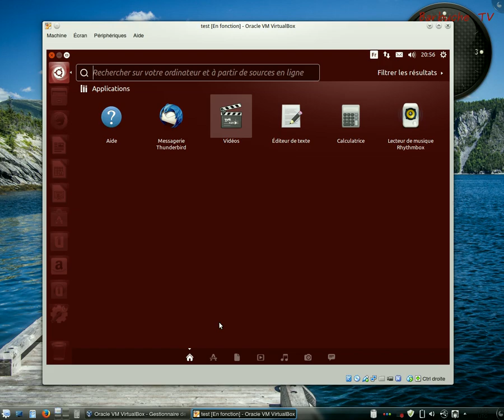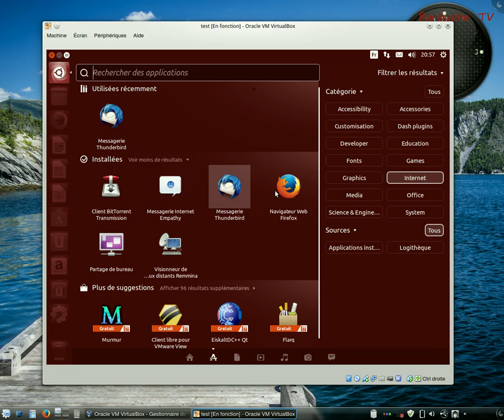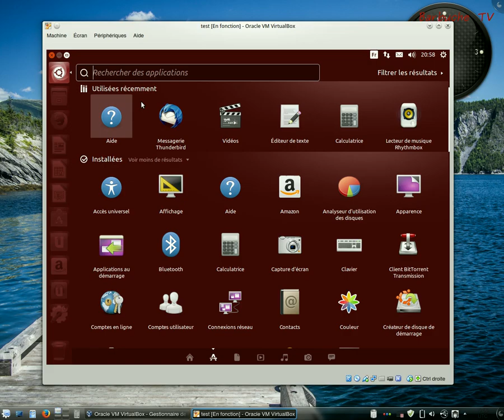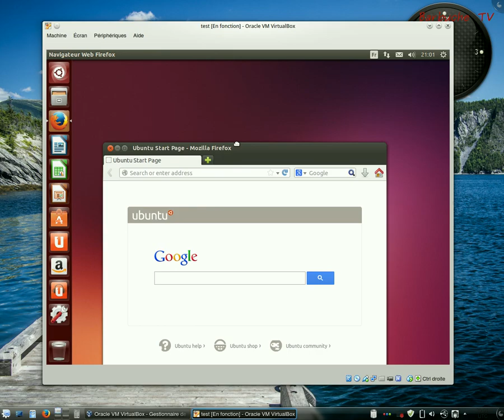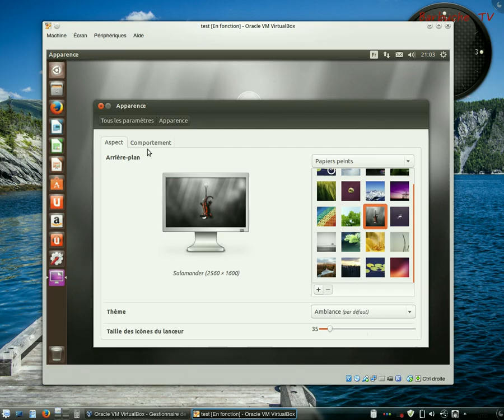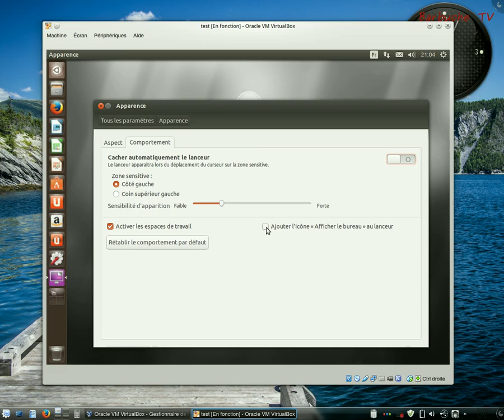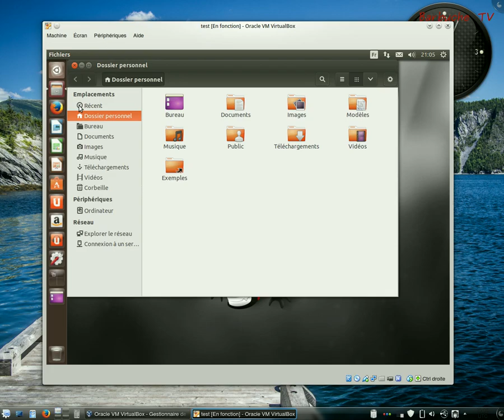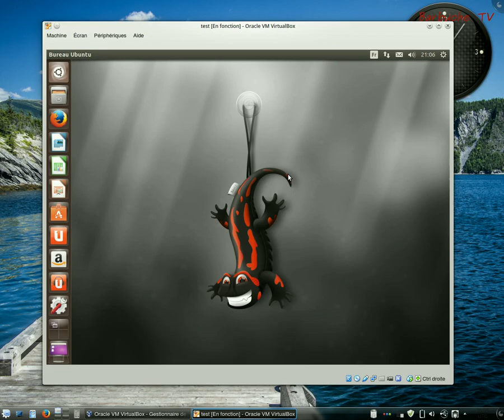Présentation Ubuntu 13.10 avec bureau Unity en francais fr french par Barbuche.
Présentation Ubuntu 13.10 avec bureau Unity en français fr french par Barbuche. Test de Ubuntu sur Virtualbox pour les débutants.